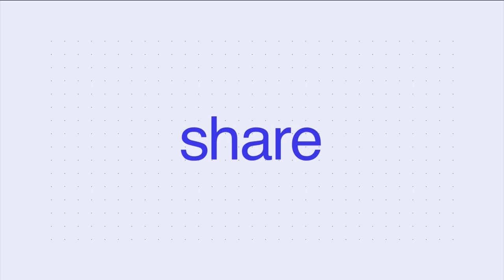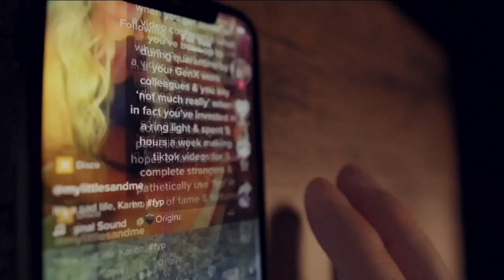'Wait ‘til [grade] eight': Colorado psychologist shares social media advice for parents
Dr. N’Zi is among a growing number of psychologists and therapists with a new mantra: “Wait ‘til [grade] eight.”